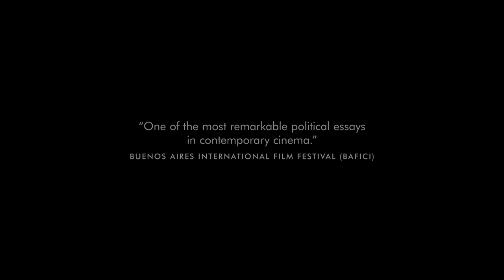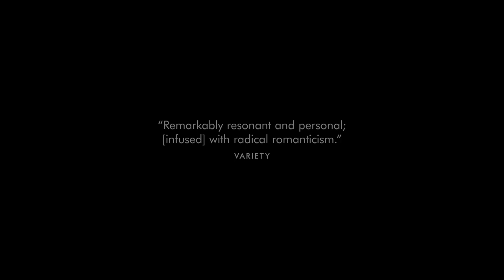NO INTENSO AGORA / "In the Intense Now" A film by João Moreira Salles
In the Intense Now was selected to Panorama at 67th Berlin International Film Festival and won the following prizes at Cinéma du Réel: Best Soundtrack, Library Award and SCAM (Civil Society of Multimedia Authors) Award for Best Documentary(France), Special Prize from Official Jury at Yamagata International Documentary Film Festival(Japan) as well as awards in Brazil. The film was screened in more than 30 international film festivals.

SYNOPSIS
Made following the discovery of amateur footage shot in China in 1966 during the first and most radical stage of the Cultural Revolution, In the Intense Now speaks to the fleeting nature of moments of great intensity. Scenes of China are set alongside archival images of the events of 1968 in France, Czechoslovakia, and, to a lesser extent, Brazil. In keeping with the tradition of the film-essay, they serve to investigate how the people who took part in those events continued onward after passions had cooled. The footage, all of it archival, not only reveals the state of mind of those filmed - joy, enchantment, fear, disappointment, dismay - but also sheds light on the relationship between a document and its political context. What can one say of Paris, Prague, Rio de Janeiro, or Beijing by looking at the images of the period? Why did each of these cities produce a specific sort of record?